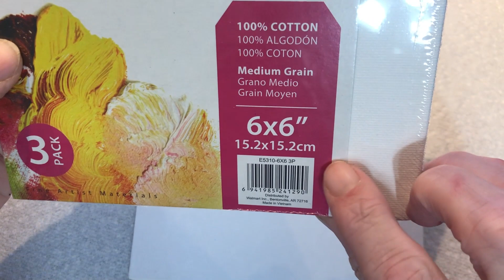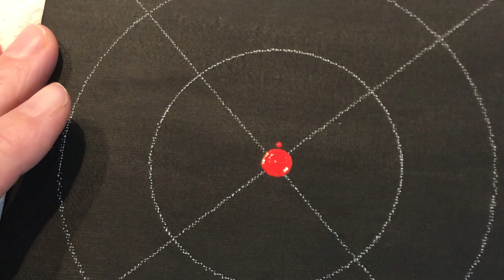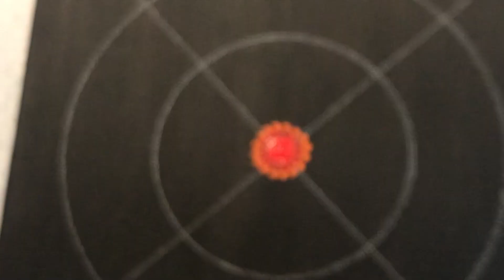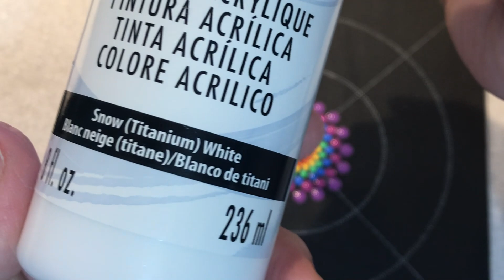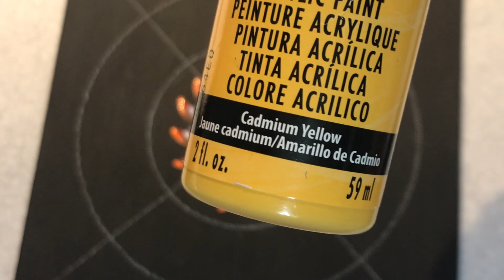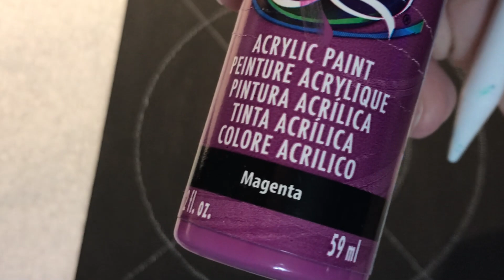How to paint a Dot Mandala on a 6x6 Inch Canvas - Video 378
How to paint a Dot Mandala on a 6x6 Inch Canvas - Video 378 - Sue Sloan

This is step by step directions on how I created this mandala.
In each tutorial I hold up a number this number is the TOOL number.  If you need the millimeter size for each tool you can find a chart on my website that lists them for you

I use DIY Mandala Dotting tools these are the numbers I'm holding up in the video along with the colors I'm using.
You can find a link below if you would like to purchase the tools.

DecoArt Americana Paints:
True Red
Orange Flame
Cadmium Yellow
Bright Green
Bright Blue
Magenta
Brilliant Purple

Useful Tools -
Paint Palette
6 inch Lazy Susan